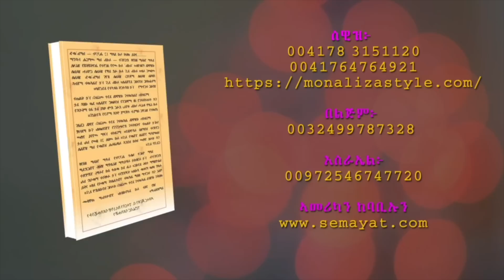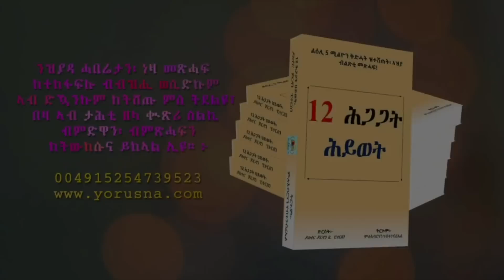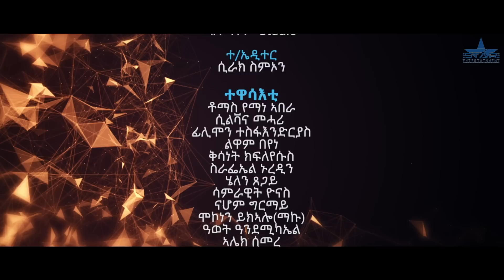New Eritrean Series Movie "Oromay part 12// ኦሮማይ 12ይ ክፋል/ ደራስን ዳይረክተርን (ሮቤል ሃብቶም(በሌ))